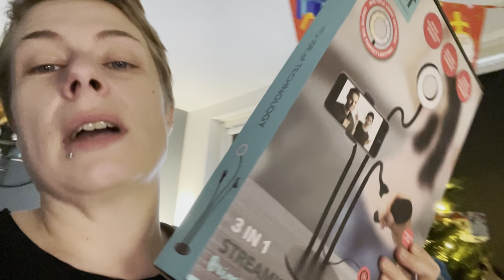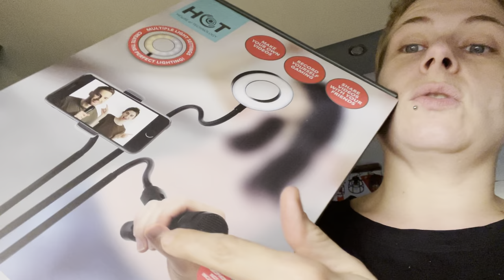Alvast Jordi zijn traktatie maken! | ups en down 311